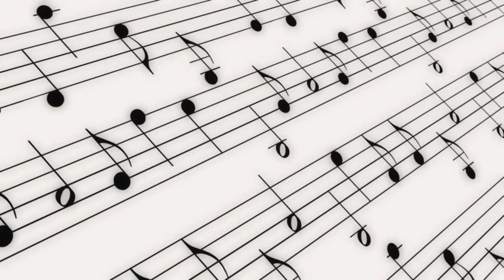Cover Charge | Royalty Free | Jazz Genre Bright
Great Sounds By: TrackTribe

BITCOIN (BTC)
1rj7qiSACSWCqjrv9KeDzvwPae4CuRQPY

ETHEREUM (ETH)
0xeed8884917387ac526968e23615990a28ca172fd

Dogecoin (DOGE)
DELAGPTKSERHwvDsEBT85eCZJyMShk5Ptg

Litecoin (LTC)
LagSr6roLaAUM2BEkXAVP9EK5guJpzkTwn

Bose Speakers